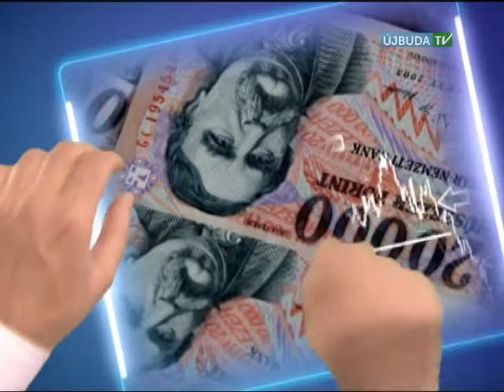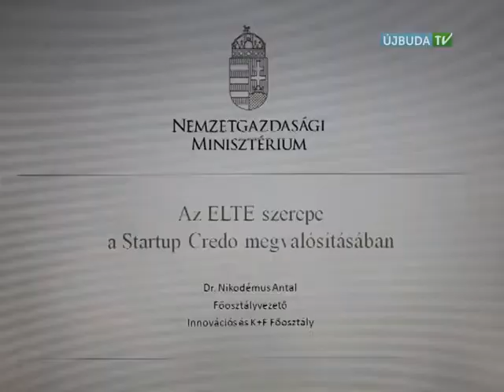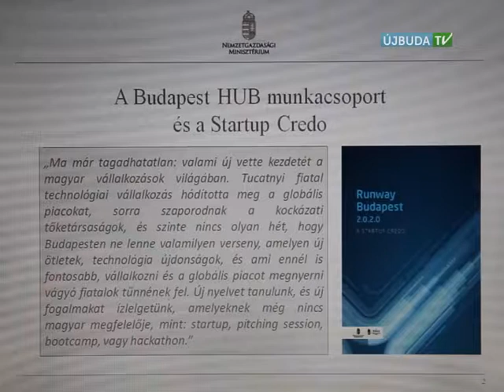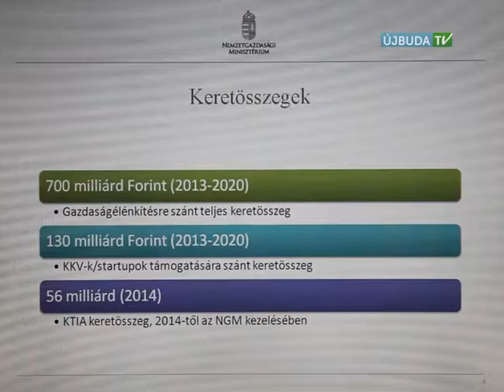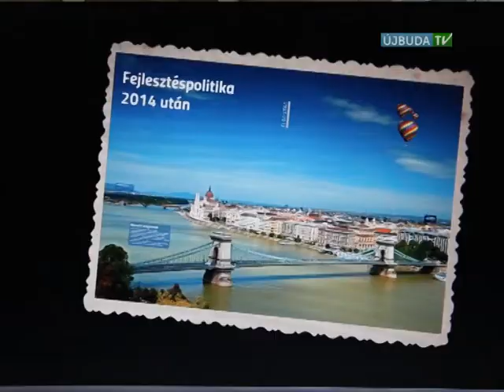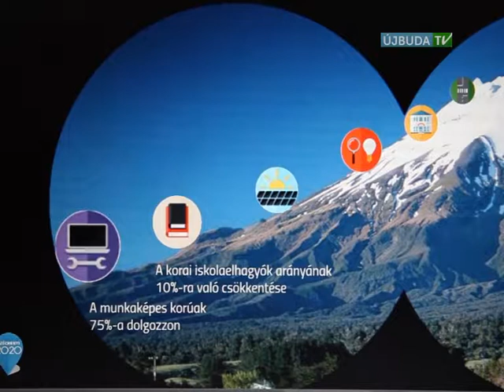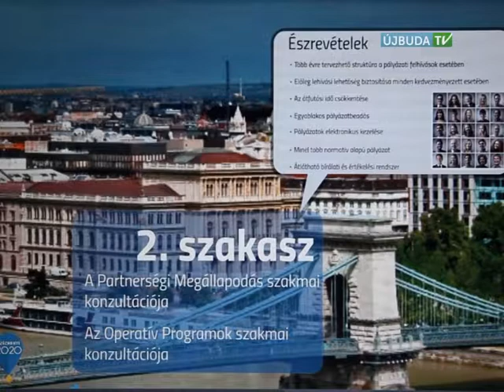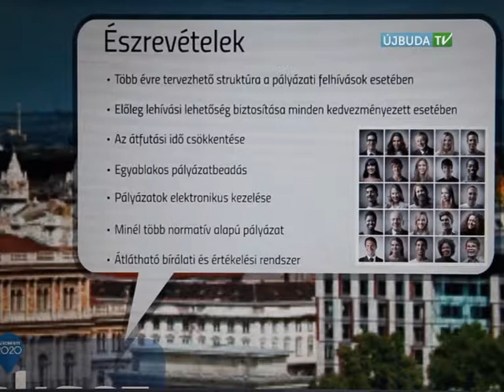HASZONKULCS - ELTE Innovációs Nap (2014.04.21.)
Nyolcadik alkalommal rendeztek innovációs napot az Eötvös Loránd Tudományegyetem Lágymányosi Kampuszának Gömbaulájában február 26-án. A szakmai és tudományos programokkal tűzdelt egész napos rendezvényen első kézből értesültek a résztvevők az innovatív ágazat aktuális hazai híreiről, és a következő uniós ciklus K+F támogatásairól.
A nap vezető témái közé tartoztak a startup vállalkozások és azok lehetőségei is.